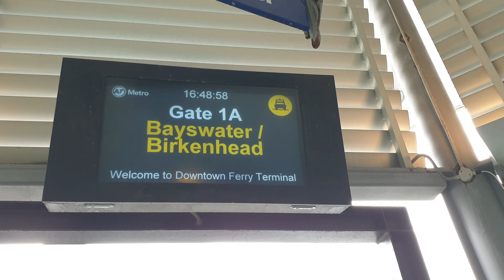Things To Do in Auckland New Zealand. Kids Riding the Ferry for the First Time! Family Day Out Ep. 2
Things to do in Auckland New Zealand! Riding a ferry is an awesome experience! So on Saturday we took the kids out for a ferry, bus (double decker) and train rides just before the snap announcement of Level 3 for Auckland and Level 2 the rest of New Zealand for 7 days starting on Sunday at 6am. We watched the announcement live on the news just few minutes when we got back home.

This was Sam and Seth's first time to ride the ferry and train and second time on the bus. They really enjoyed it but were bored in the train and both fell asleep ;-( Will upload our video for the bus and train rides next. We made sure we sat at the top deck front seats of the bus and ferry so we can have a good view of the outside.

We bought an AT Hop Card Day Pass for $18 each for adults and the kids are free as they are 5 years old below. The day pass is valid for unlimited travel for the bus, train and ferry until midnight on the day it is first used.

You tag on holding your AT HOP card flat and still at the AT card reader before getting on your train or ferry and then tag off when you finish your trip.

Try this outing with your kids and they will surely enjoy it.